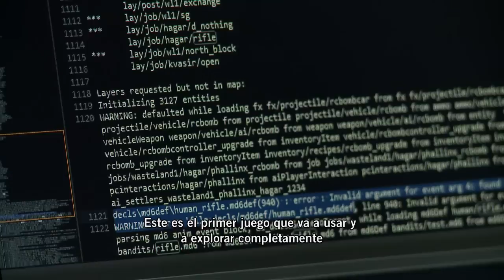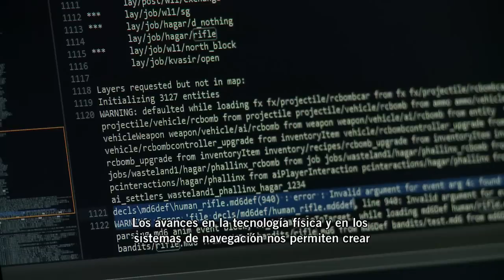Making of Rage El legado de id [HD]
Ambientado en un futuro no muy lejano, un asteroide ha impactado en la tierra dejando únicamente desolación, y tu surgirás en un vasto páramo donde descubrirás a la humanidad trabajando para reconstruir su mundo y luchar contra bandidos, mutantes y mucho mas...